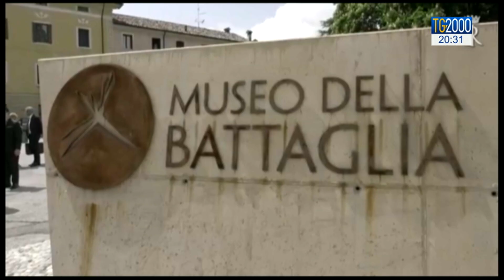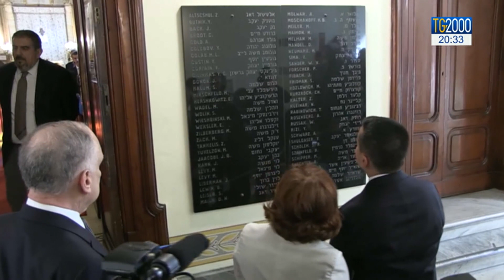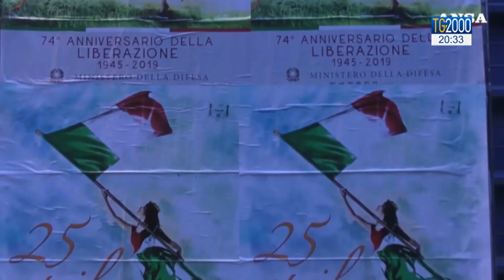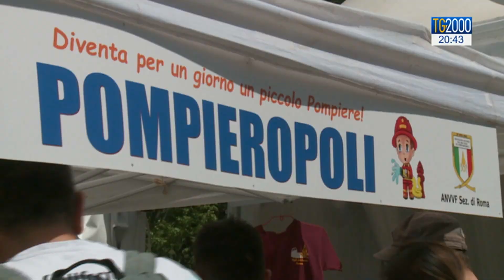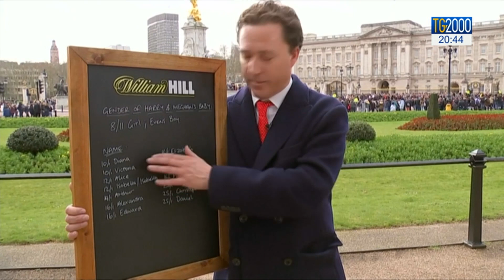TG2000 del 25 aprile 2019 – Edizione delle 20.30